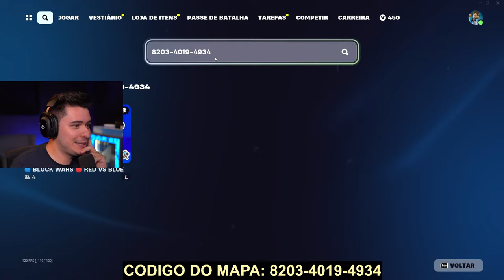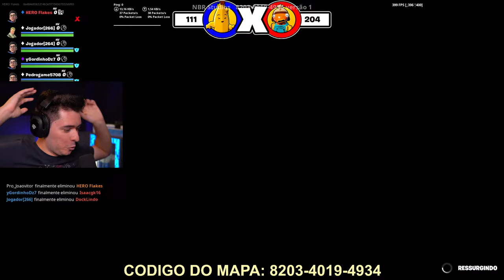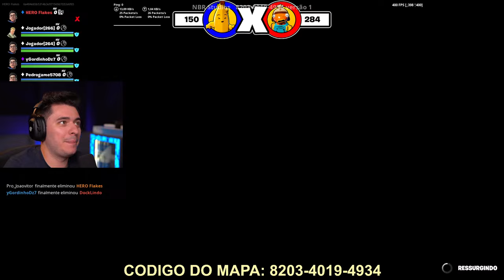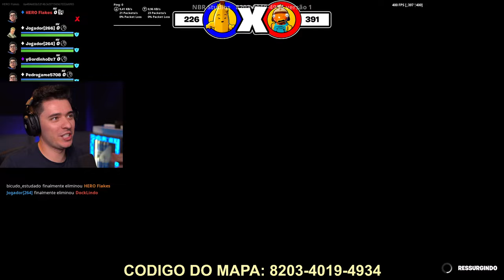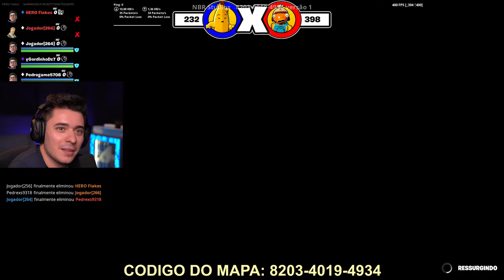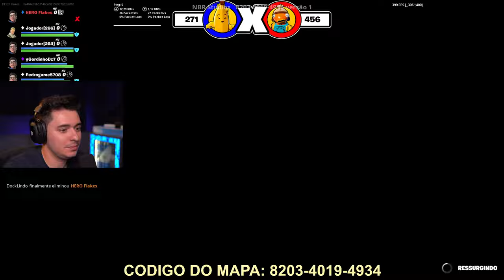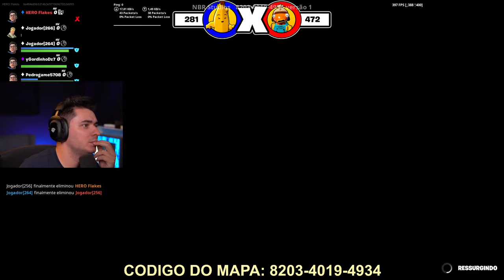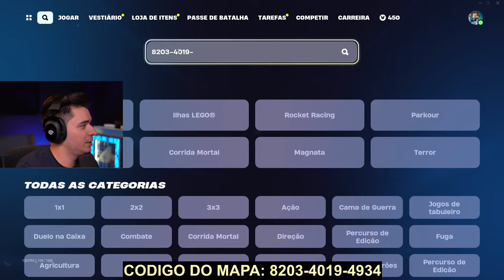AO VIVO! SUPER ATUALIZAÇÃO NO LEGO FORTNITE!